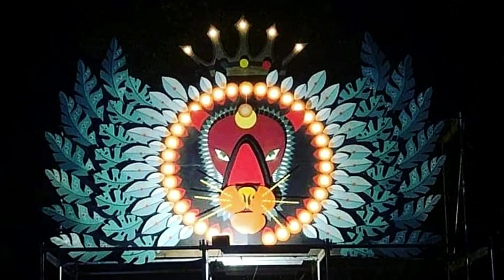MOLOTOV BROTHERS [NO LOGO BZH 2022]